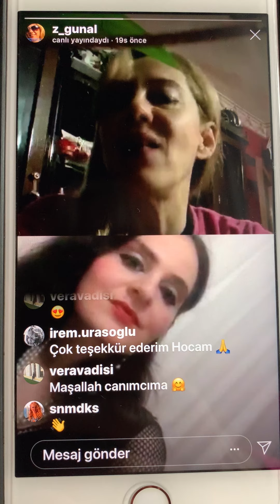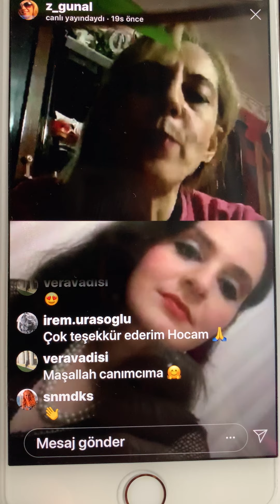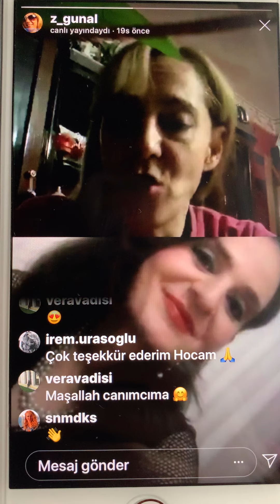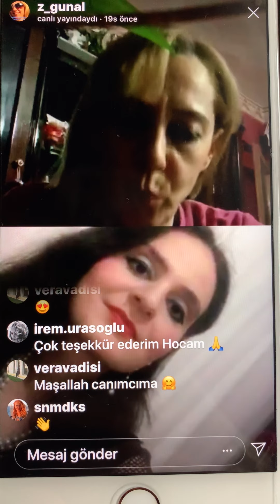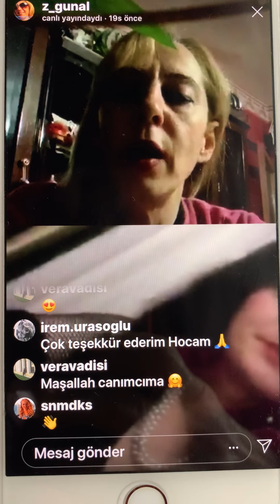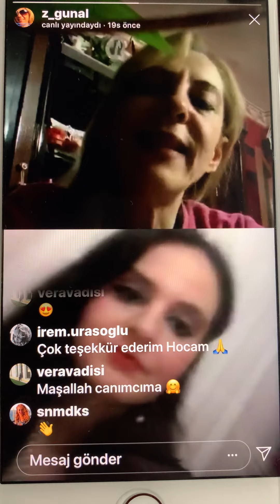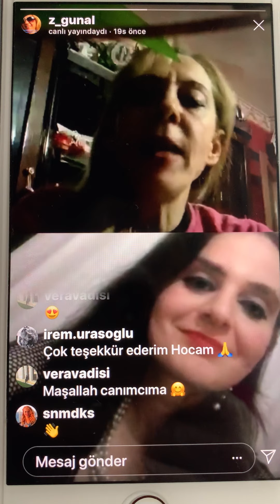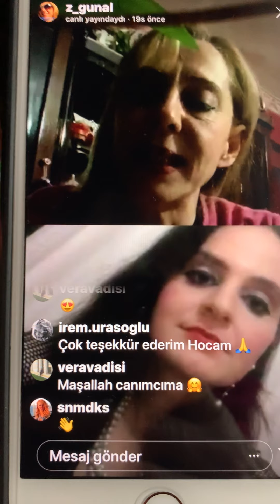Profesyonel Kişilik Zülal Günal Hoca 29 Nisan 2020 canlı yayın Korena Günleri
Profesyonel kişilik nasıl oluşturulur? Aysel Merve Kuş”un röportaj soruları spontene yanıtlarla